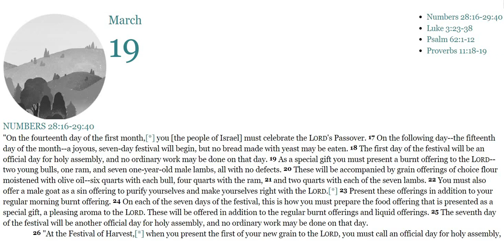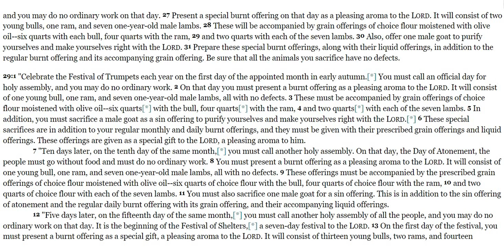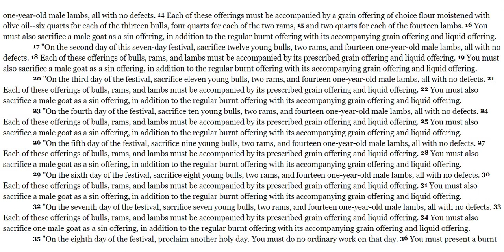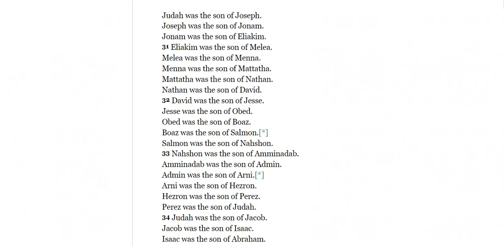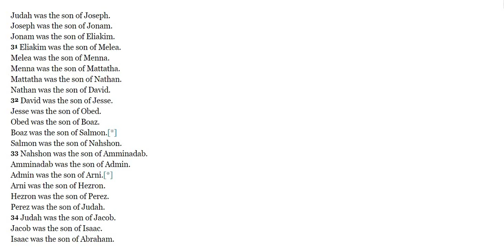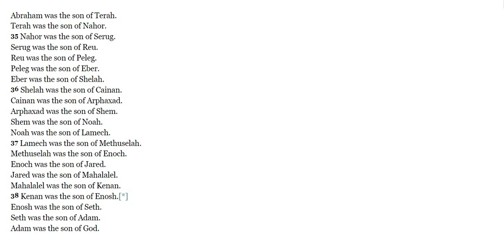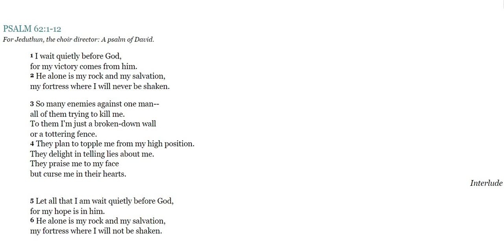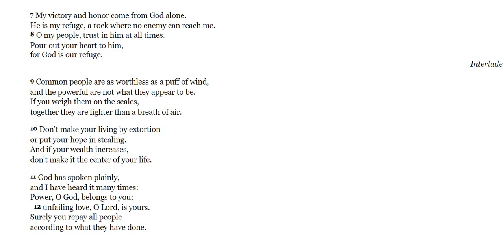Bible in a Year day 79 of 365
Numbers 28:16-29:40./Luke :3:23-33./-Psalms 62:1-12./Proverbs 11:18-19.